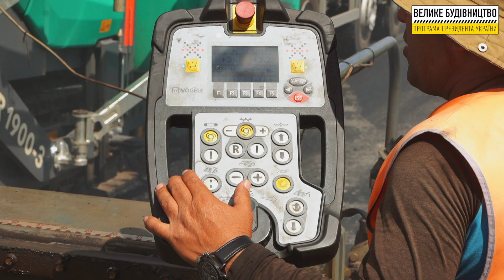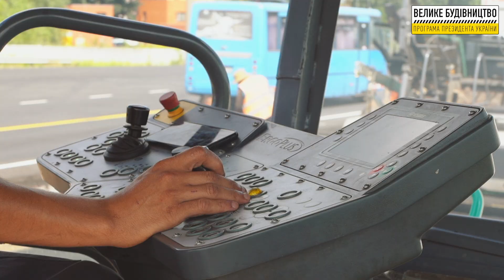М-01 Київ - Чернігів - Нові Яриловичі. Кілометр 26.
Київська область. М-01 Київ - Чернігів - Нові Яриловичі. Кілометр 26.